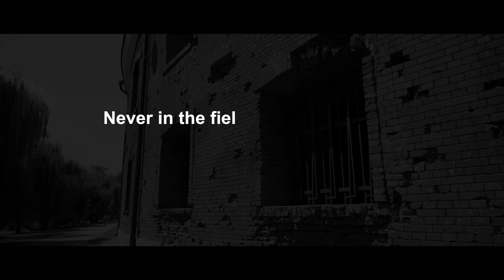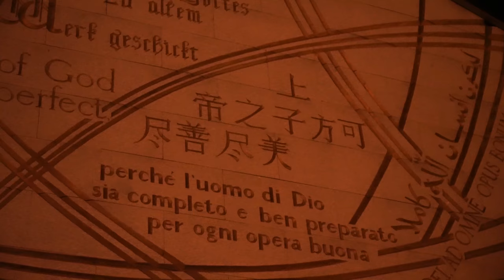Europe Trip 2018 EP5 - Belarus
This is the fifth episode of my 2018 Europe tour. Here's the last episode if you haven't seen it:

This episode features my trip to Belarus.
Minsk - Mir Castle - Nesvizh Radziwiłł Castle - Kosava Palace - Ružany Palace - Brest Fortress - Minsk.

Special thank to my friends from Belarus, Yana ​and Dara, for showing me around and featuring in this video.

Sources:
Wikipedia